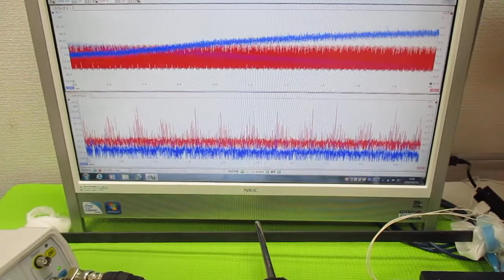オリジナル超音波（超音波テスター・超音波発振制御プローブ） ultrasonic-labo